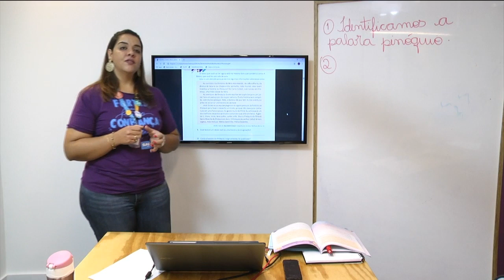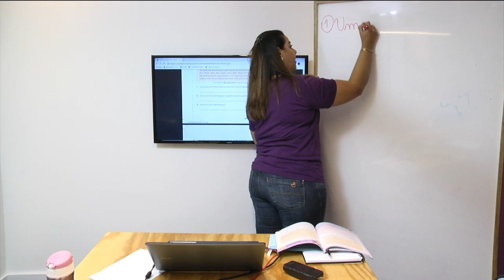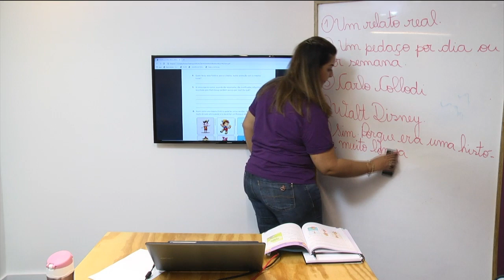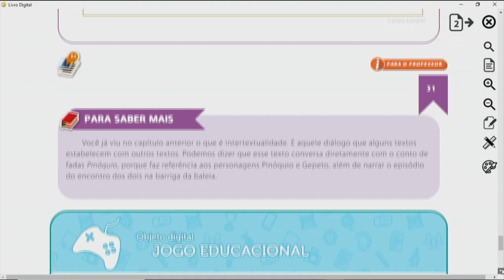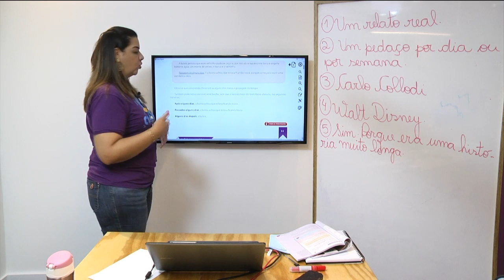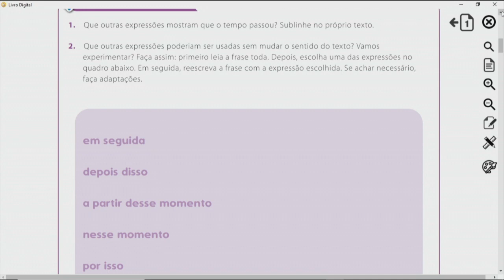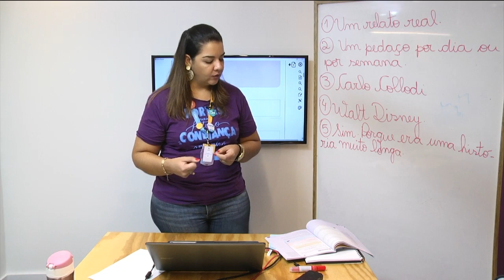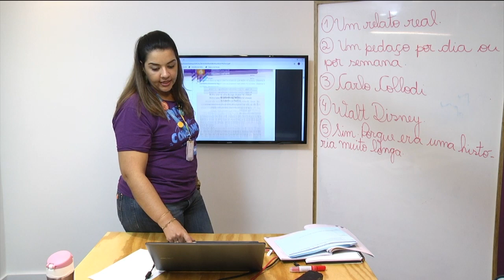3º ano I Língua Portuguesa I Dia 29